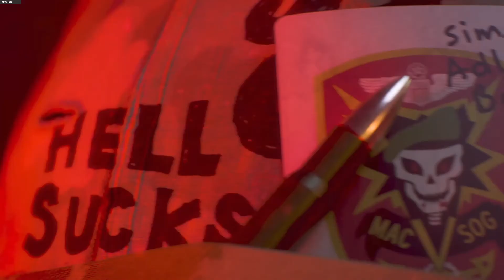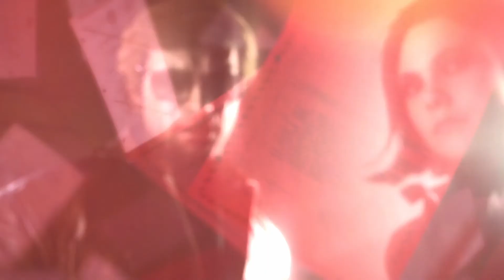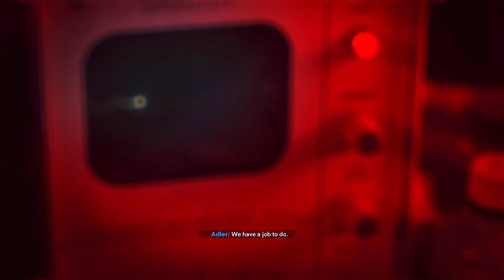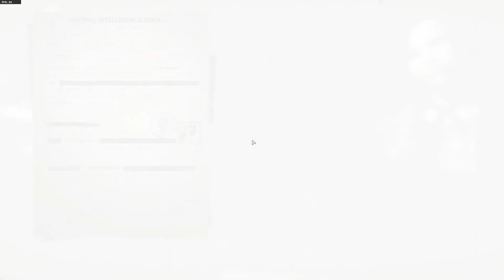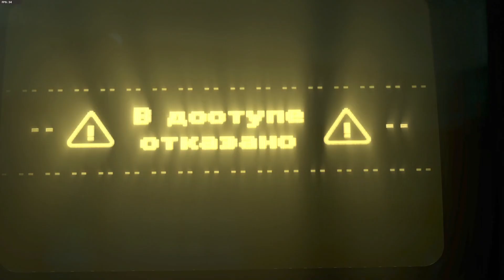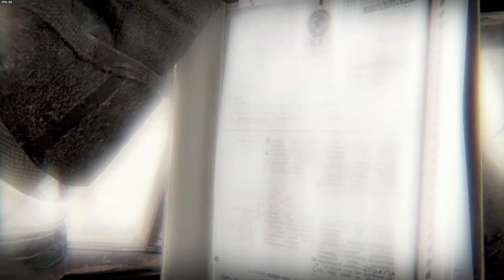CALL OF DUTY: BLACK OPS COLD WAR Campaign Walkthrough - Part 11 - A Trip Down Memory Lane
Welcome to Part 11 of my Call of Duty: Black Ops Cold War Playthrough on PC.

In January 1981 Russell Adler (Bruce Thomas), Alex Mason (Chris Payne Gilbert), and Frank Woods (Damon Victor Allen) are sent to target Qasim Javadi (Farshad Farahat) and Arash Kadivar for their roles in the Iran hostage crisis. With intelligence gained from interrogating Qasim, the team tracks Arash to Turkey. Arash boasts that Perseus (Navid Negahban) was the one responsible for organizing the hostage crisis before being executed. US President Ronald Reagan (Jeff Bergman) learns of Perseus and the threat he poses to the United States and authorizes a black operation to find him. Jason Hudson (Piotr Michael) and Adler recruit Mason, Woods, Lawrence Sims (Reggie Watkins), Mossad operative Eleazar "Lazar" Azoulay (Damon Dayoub), MI6 agent Helen Park (Lily Cowles), and an agent known only by the name of "Bell".